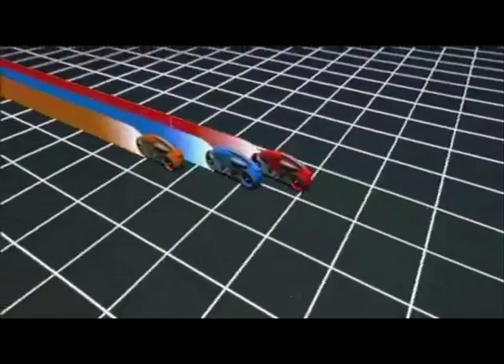My 80's Sci-Fi Fantasy Tribute.mov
This is a collection of shots I cut together comprised of my favorite Sci-Fi films and T.V. shows from the 1980's. There are others I love like "Willow" for example but I could not add them all. I love how the majority of the Visual Effects from the 80's was done with real models vs. Computer Generated Effects. I created the music for the tribute, Hope you enjoy.

Here is my music on soundclould.